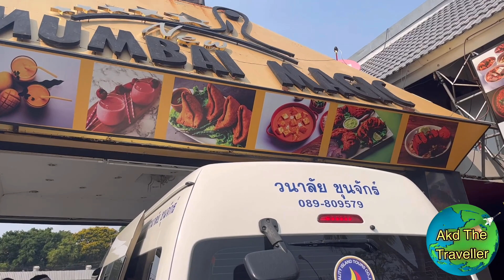Coral Island, Half Day Trip Coral Island With Lunch, Koh Larn Island.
Hi friends my self Akd it’s my third video of Thailand series I hope u will enjoy

More series link